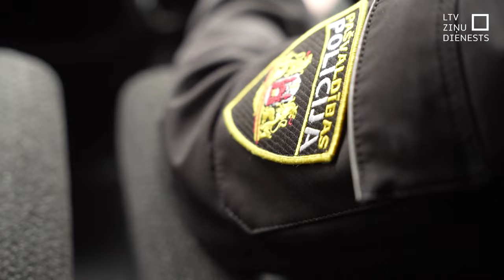Policija aptaujā cilvēkus Brasā par drošību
Rīgas pašvaldības policija rīt pabeigs Brasas apkaimes iedzīvotāju aptauju par drošību. Aptauju kopā ar apkaimes biedrību un Apkaimju iedzīvotāju centru sāka pagājušajā nedēļā.  Iegūtos rezultātus īpašā programmā salīdzinās ar pašvaldības policijas oficiālo statistiku. Un tas ļaus secināt, vai kaut kur ir nepieciešama papildu policijas klātbūtne.